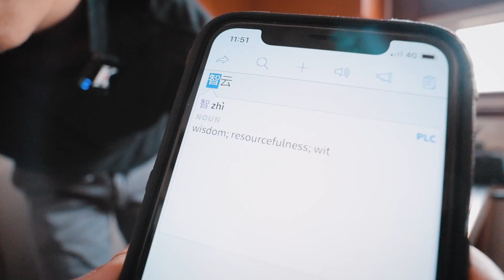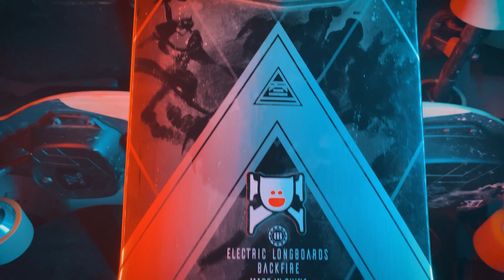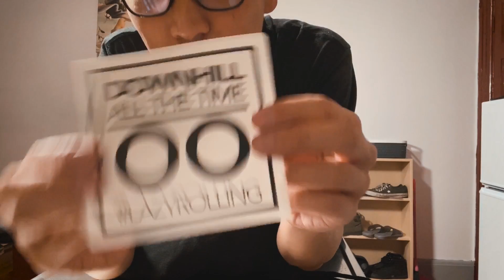Backfire G3, Vestar Night Fury, Zhiyun Smooth Q2, Lazyrolling (Mail Time)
I gots some stuffs! Let's take a look.

Backfire G3 (not Plus) (review coming this week)

Vestar Night Fury (review coming soon)

Zhiyun Smooth Q2 (review coming soon)

⭐ MORE DEALS

If you don't have Dropbox, sign up through this link and both of us get extra storage

❓ FAQ

Where is that music from?
Artlist.

What watch is that?

What is that stand for the board?
A regular folding guitar stand

What are those LED lights?
Yongnuo lights

What did you use to make this video?
iPhone 11 Pro
Canon mirrorless
Rode wireless mic
Godox video lights
Synology NAS to archive my projects
Drobo to back up my NAS
SanDisk portable SSD

Share my videos. Thanks!

Thank you for the support! The products (Zhiyun Smooth Q2, Backfire G3, Vestar Night Fury, Lazyrolling hoodie) featured in this video were sent to me with no obligation from me to give favorable reviews.